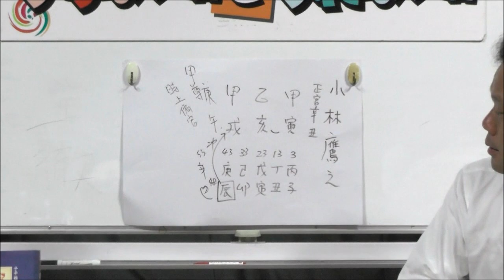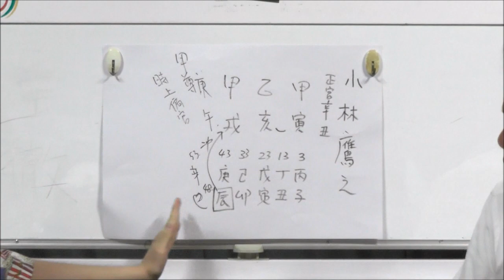経歴抜群のスーパーエリートが初入閣！新経済安全保障担当大臣の小林鷹之さんを占う！（旬な人占いWEEK！）【うらない君とうれない君】